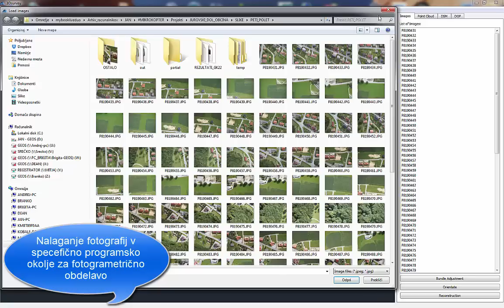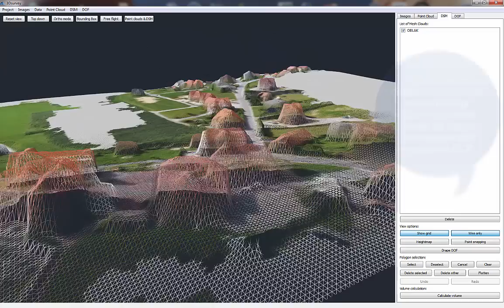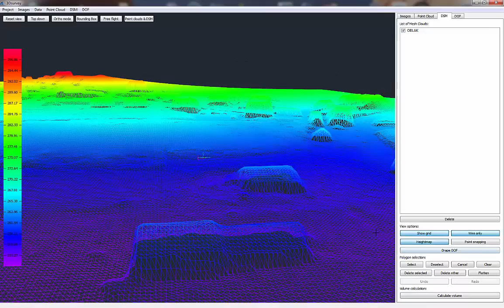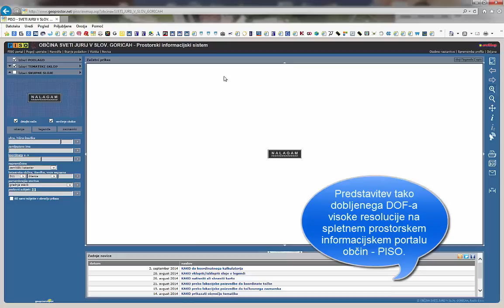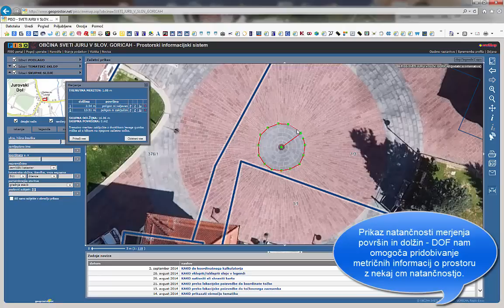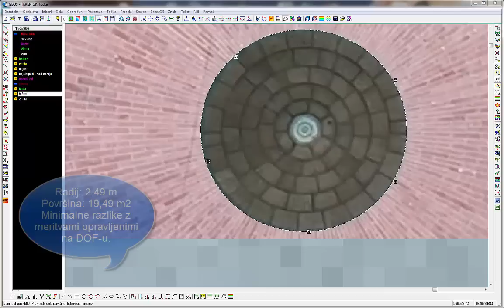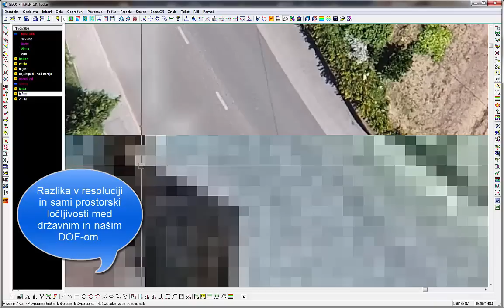Izdelava DOF in 3D modela terena ter uporaba v informacijskem sistemu občin PISO!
Projekt izdelave prezicnega DOF-a visoke resolucije za območje širšega centra Jurovskega Dola.